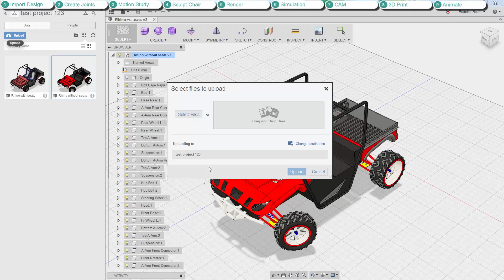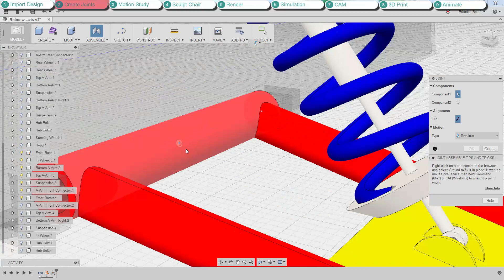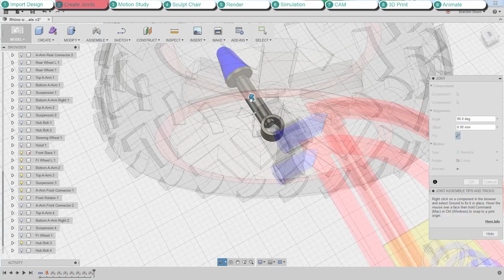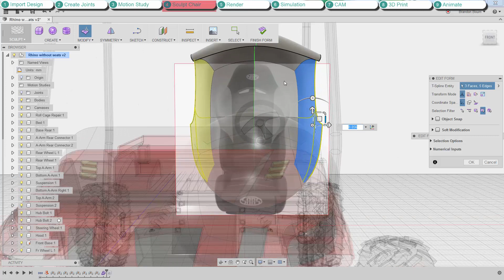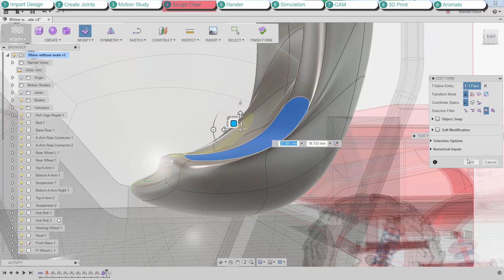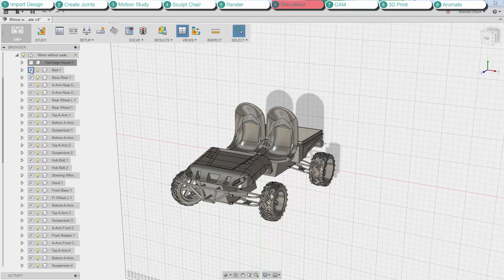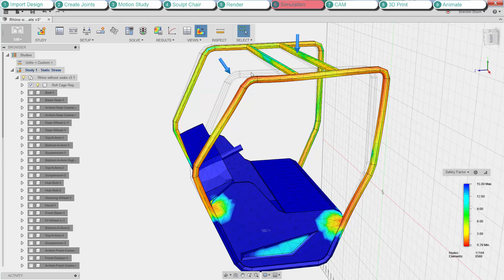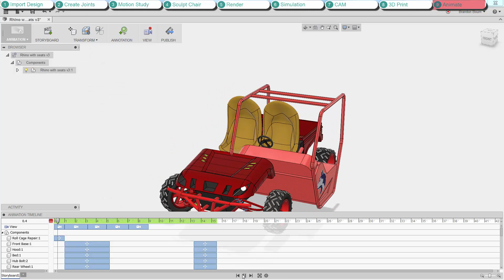Using "Other" Designs in Fusion 360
Tutorial for importing designs from "other" softwares (Inventor, AutoCAD, Solidworks, NX, etc.) into Fusion 360 to use some of it's unique features, like Animation, Render, CAM, 3D printing, and Simulation.